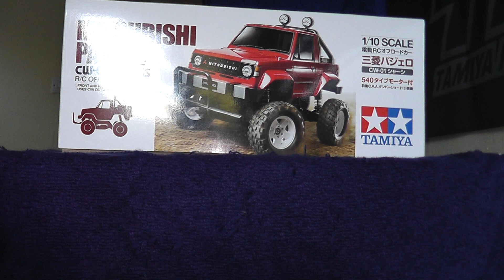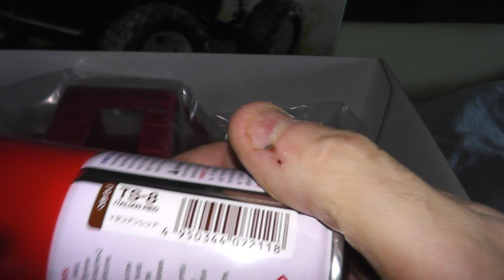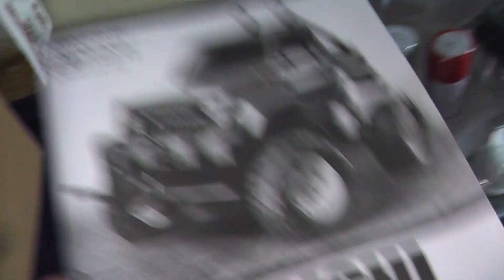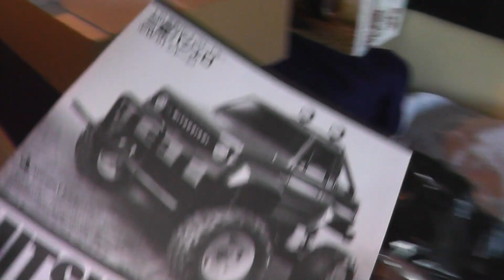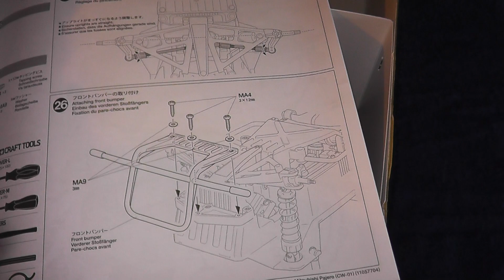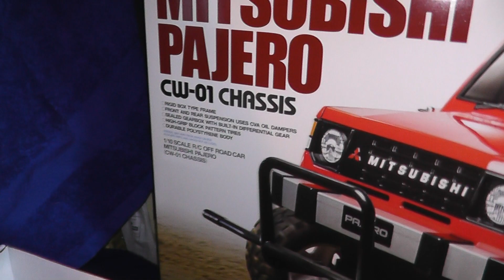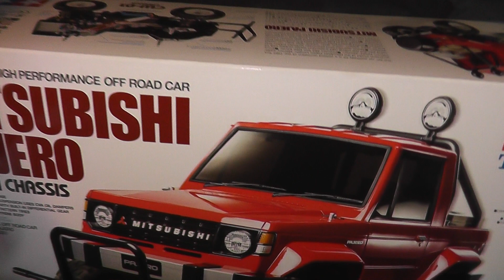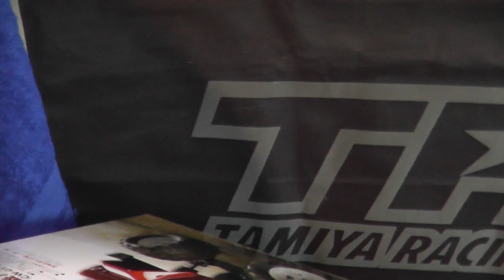Unboxing Tamiya Mitsubishi Pajero Kit CW-01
Tamiya Mitsubishi pajero CW-01